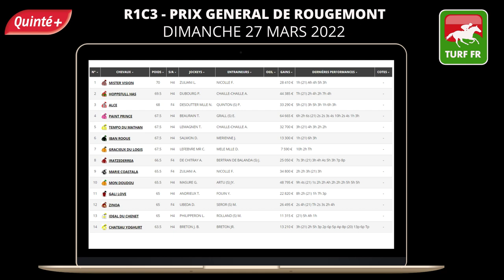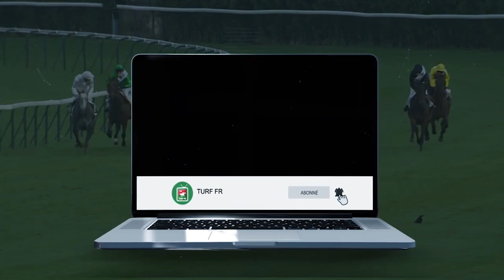PRONOSTICS PMU GRATUIT DE LA MINUTE QUINTE+ DU JOUR DIMANCHE 27 MARS 2022 #273025